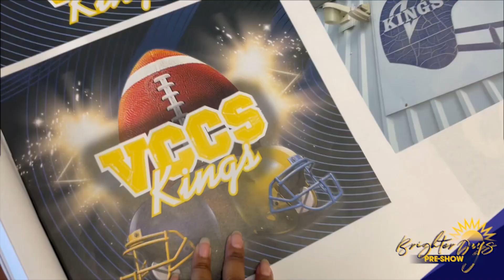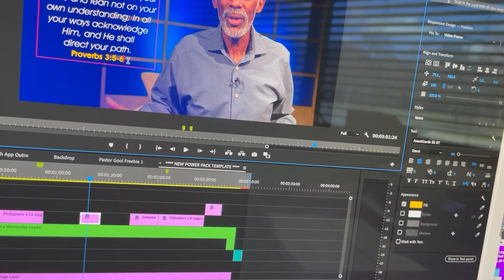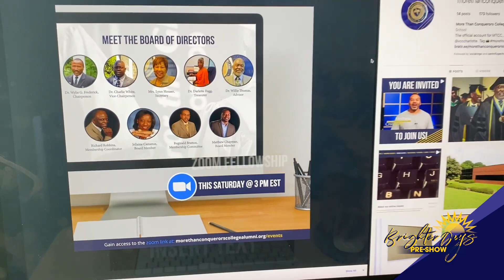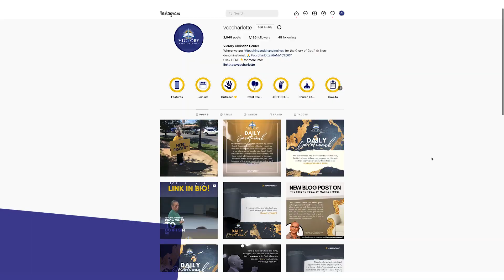☀️ Brighter Days Pre-Show - EPISODE 8!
Be sure to tune in 5 minutes before our Sunday morning and Wednesday evening services to check out the "Brighter Days" Pre-show, where we believe that the path of the righteous just keeps getting brighter and brighter! 😉 This episode was originally aired on 3/20/22.

Have a spiritual need that you desire to be met? 🙏 Prayer Partners are always standing by ready and willing to assist you.

Want daily encouragement, ministry updates, sermon highlights & more? Download the VCC Church App on Google Play or the Apple App Store today!